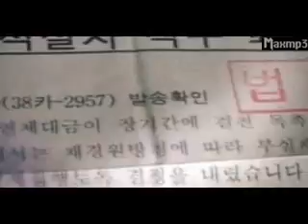06_Mose_love_320x240_29.97.mpg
06_Mose_love_320x240_29.97.mpg